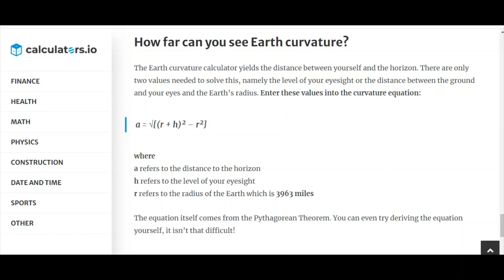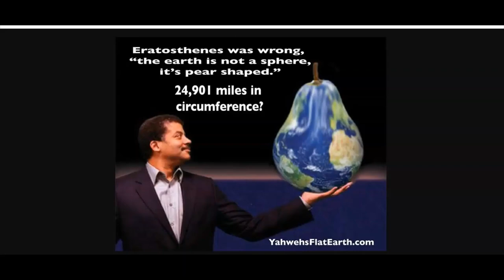The RADIUS of the Earth DEBUNKED by Flat Earthers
Flat Earthers are a special breed of people who are explaining the real world using logic, reasoning and common sense. We have debunked the RADIUS of the Earth, therefore the Circumference, therefore the GLOBE.